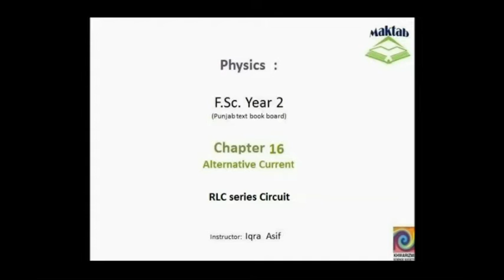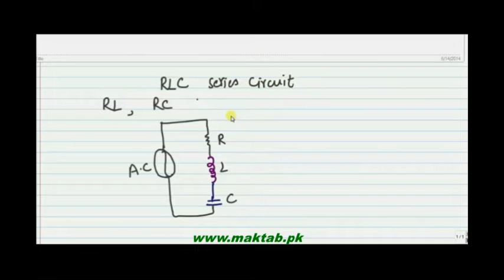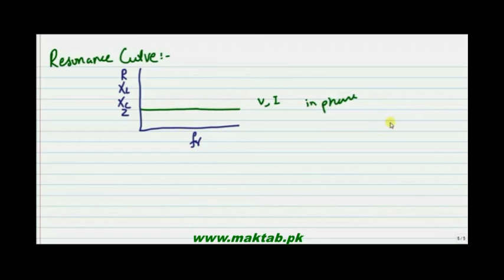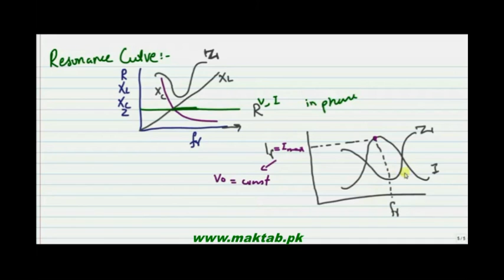FSc Physics Book2, CH 16, LEC 6: RLC Series Circuit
This video lecture from Alternating Current (F.Sc. 2nd year physics) This video explains the method of Alternating Current passing through Resistance,Capacitor and Inductor connecting in a series way and the vector form with the concept of lead and lag and also explains its impedance. Find more e-learning material and educational video lectures in Urdu at maktab.pk. These videos are free to use for promotional and commercial purpose by keeping the credits to Maktab.